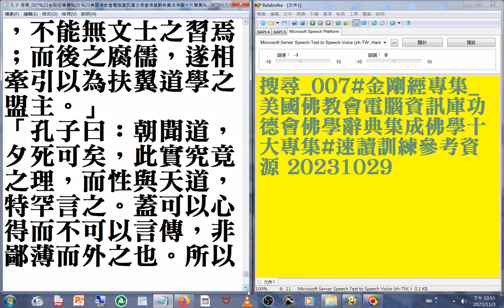孔子曰：朝聞道，夕死可矣，此實究竟之理，而性與天道，特罕言之。蓋可以心得而不可以言傳，非鄙薄而外之也 (摘錄自#孔子 搜尋 007#金剛經專集 美國佛教會電腦資訊庫功德會佛學辭典集成佛學十大專集